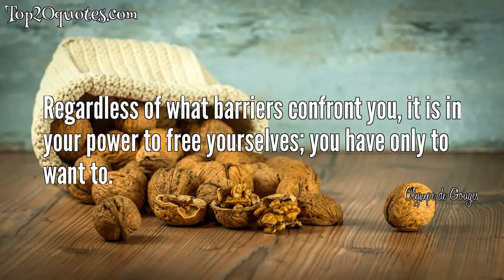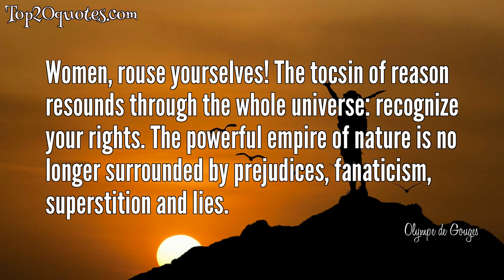⚔ Top 7 Quotes of Olympe de Gouges - Playwright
Top 7 Quotes of Olympe de Gouges:
 ⭐ Male and female citizens, being equal in the eyes of the law, must be equally admitted to all honors, positions, and public employment according to their capacity and without other distinctions besides those of their virtues and talents.
 ⭐ Regardless of what barriers confront you, it is in your power to free yourselves; you have only to want to.
 ⭐ Women have the right to mount the scaffold; they should likewise have the right to mount the rostrum.
 ⭐ Woman is born free and lives equal to man in her rights. Social distinctions can be based only on the common utility.
 ⭐ Women, wake up; the tocsin of reason sounds throughout the universe; recognize your rights.
 ⭐ All citizens including women are equally admissible to all public dignities, offices, and employments, according to their capacity, and with no other distinction than that of their virtues and talents.
 ⭐ Women, rouse yourselves! The tocsin of reason resounds through the whole universe: recognize your rights. The powerful empire of nature is no longer surrounded by prejudices, fanaticism, superstition and lies.
🖎 Author: Olympe de Gouges
♛ Career: Playwright
📅 Life: May 7, 1748 - November 3, 1793